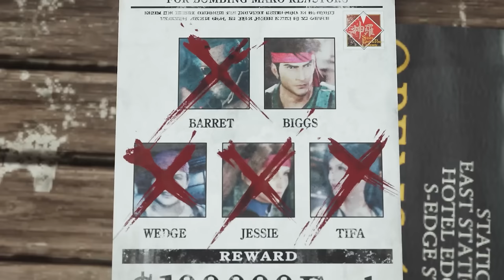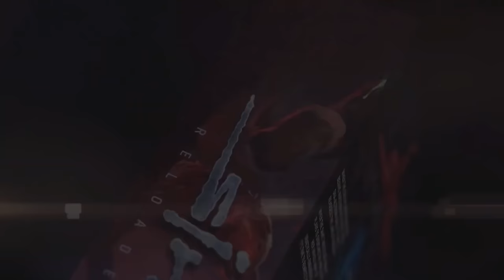Dieses Jahr kommen ein paar wirklich grandiose Spiele-Klassiker zurück! - Remakes & Remaster 2024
Spiele sind Kulturgut, auch Computer- und Videospiele. Und deshalb ist es ähnlich wie bei Literatur, Film und Musik wichtig, dass sie erhalten und zugänglich bleiben. Spiele-Remaster und Remakes leisten dafür einen wichtigen Beitrag. Auch 2024 kommen einige Klassiker in neuem Gewand zurück. Also schauen wir uns mal an, was uns da in den nächsten Monaten in Sachen Neuauflagen erwartet.

Timestamps:

00:00 - Start mit The Last of Us Part 2: Remastered
01:22 - Persona 3 Reload
02:04 - Tomb Raider 1-3 Remastered
02:35 - Star Wars: Dark Forces Remaster
03:22 - Brothers: A Tale of Two Sons Remake
04:03 - Final Fantasy 7 Rebirth
04:45 - Beyond Good & Evil - 20th Anniversary Edition
05:16 - Silent Hill 2 Remake
06:00 - Metal Gear Solid Delta: Snake Eater
06:36 - Splinter Cell Remake
07:06 - Prince of Persia: The Sands of Time Remake
07:42 - System Shock 2: Enhanced Edition
08:22 - Lollipop Chainsaw RePOP
09:06 - Little Big Adventure 1 & 2 Remastered
09:46 - Sin Reloaded
10:43 - Half-Life 2 RTX
11:15 - Star Wars: Knights of the Old Republic Remake
11:42 - Metroid Prime 2 & 3 Remastered
12:28 - Max Payne 1 und 2
13:05 - Gothic 1 Remake
14:02 - Braid: Anniversary Edition
14:39 - Front Mission 3 Remake
15:28 - Söldner: Secret Wars Remastered

Folgt uns!